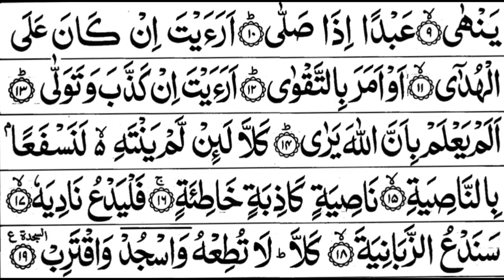Surah Al-Alaq | Digital Quran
Al-ʻAlaq, is the 96th chapter of the Qur'an. It is composed of 19 verses, and traditionally believed to have been the first revelation to Muhammad in Mecca at a cave Hira located at Mountain Jabal al-Nour.
Other names: The Embryo, The Clinging Form, The Clinging-Clot, The Clot, The Germ-Cell, Read
Alternate titles (Ar.): سورة إقرا (Sūrat Iqrā)